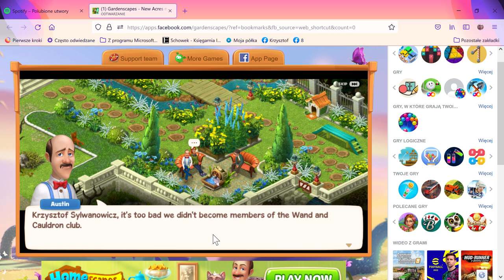1 Gardenscapes New Acres na Facebooku — Mozilla Firefox 2021 11 11 14 58 39